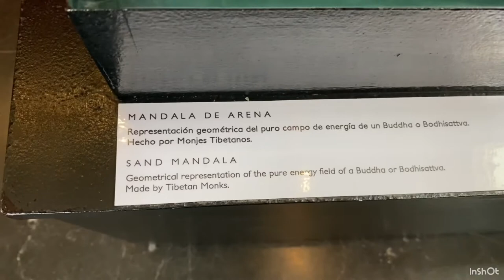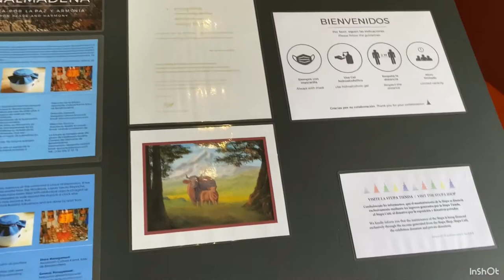Sacred Heights: Benalmadena's Stupa | A Cinematic Journey to the Zen Heart of the Costa del Sol!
The Enlightenment Stupa is located in Benalmadena, Spain. It is the last project of Lopon Tchechu Rinpoche, one of the foremost Buddhist masters of our time